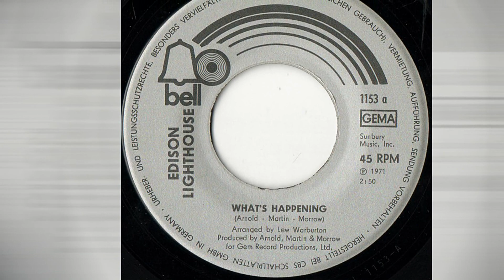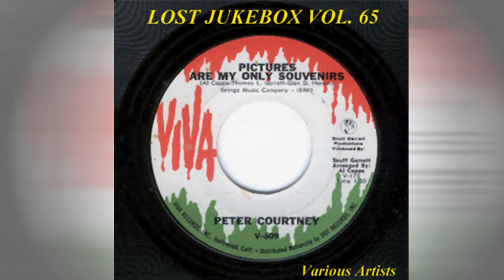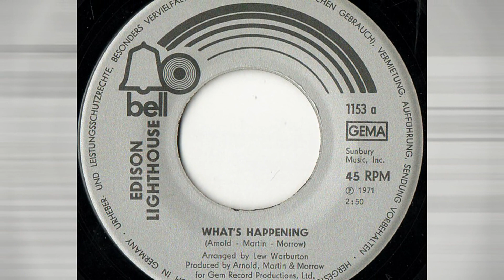Edison Lighthouse - What's Happening 1971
Edison Lighthouse – What's Happening / Take A Little Time
Label: Bell Records – 989
Format: Vinyl, 7", 45 RPM, Promo
Country: US
Released: 1971

Edison Lighthouse were an English pop band, formed in London in 1969. The band was best known for their 1970 hit single "Love Grows (Where My Rosemary Goes)" recorded in late 1969.
Before the name Edison Lighthouse, they were known as the soft rock band Greenfield Hammer, gigging on the home counties circuit. The original line-up of Edison Lighthouse consisted of Tony Burrows (lead vocalist), Stuart Edwards (lead guitar), David Taylor (bass guitar), George Weyman (drums), and Ray Dorey (guitar). The group's top 40 hit "Love Grows (Where My Rosemary Goes)" (1970) was one of four near-concurrent UK Singles Chart top ten hit singles that Burrows released under different names. The other songs were "Gimme Dat Ding" (the Pipkins), "My Baby Loves Lovin'" (White Plains), and "United We Stand" (Brotherhood of Man). Burrows was also lead vocalist on the single "Beach Baby" (1974) for another studio-only group, the First Class.

"Love Grows (Where My Rosemary Goes)" was No. 1 for five weeks and sold 250,000 copies in the UK. It reached the top of the chart in its second week. The United States release was in February 1970 and reached No. 5 on the Billboard Hot 100, selling a million copies there by April and earning an RIAA gold disc. In Canada, the song reached No. 3.

Tony Burrows in concert. Taken on 17 May 2008.
Burrows left after "Love Grows", and Tony Macaulay (who owned the rights to the name Edison Lighthouse) brought in other musicians. Actor and singer Paul Vigrass replaced Burrows. Other members included David Kerr-Clemenson (bass guitar) of Warehorne, Andy Locke (vocals, guitar), Eddie Richards (drums), Wally Scott (guitar) and Ken Reeves (vocals).

The band's song "It's Up to You Petula" reached the UK top 50. Their next single, "What's Happening?" coupled with "Take a Little Time", was written by the band. They then went on to tour Australia, New Zealand, Singapore, Malaysia and Africa. The single released for the Africa tour was "Reconsider My Belinda". The last single released was "Find Mr. Zebedee". The band then called it a day after returning from a tour of Europe.